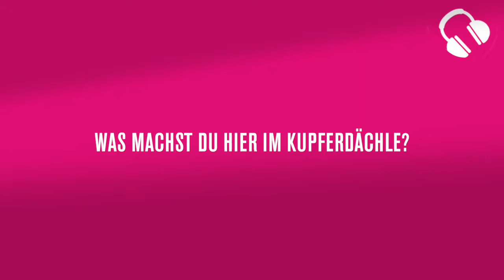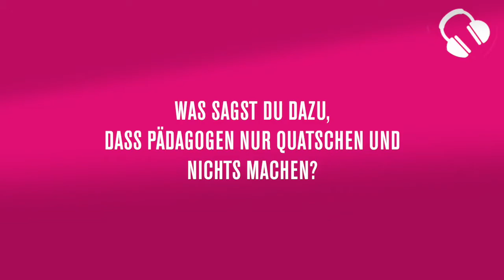8 Fragen an Marie | Musikbereich | Kupferdächle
Wer treibt sich allgemein denn eigentlich so im Kupferdächle rum?
Wer ist für welchen Bereich zuständig?
Und was macht jeder?

Wir haben Fragen gestellt.

Teil 4 unserer Reihe: Marie & der Musikbereich!

AKTUELL BLEIBEN!